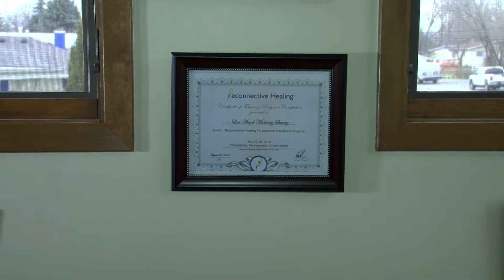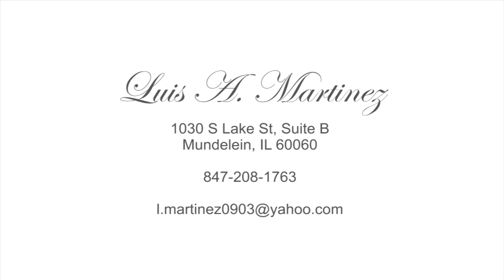Luis A Martinez Reconnective Healing